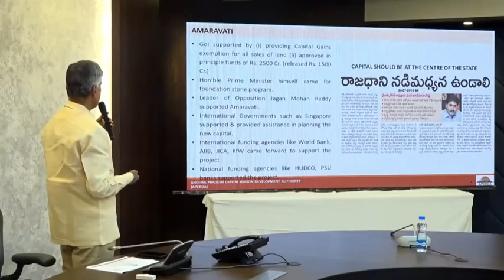2014లో అమరావతి రాజధానికి ఒప్పుకున్నాడు.. 2019 ఎన్నికల ముందు, నేను అమరావతిలో ఇల్లు కట్టుకున్నా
2014లో అమరావతి రాజధానికి ఒప్పుకున్నాడు.. 2019 ఎన్నికల ముందు, నేను అమరావతిలో ఇల్లు కట్టుకున్నా, అమరావతే రాజధాని అని, ఓట్లు వేయించుకుని, మొత్తాన్ని ముంచేసాడు.